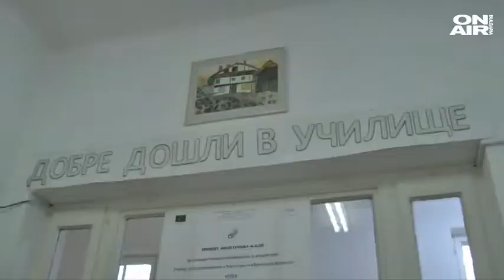И друга ученичка твърди, че директорът в Ново Паничарево е блудствал с нея